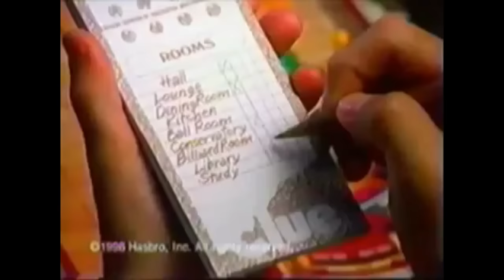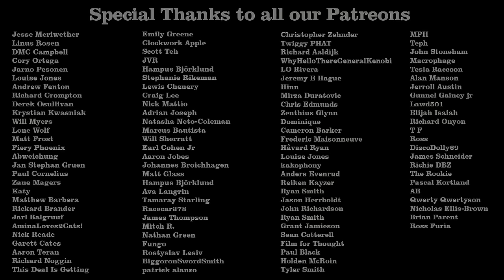Clue Review - Off The Shelf Reviews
This week Gary and Iain review and discuss, Clue (1985) by Director, Jonathan Lynn. Starring, Tim Curry, Lesley Ann Warren and Christopher Lloyd.